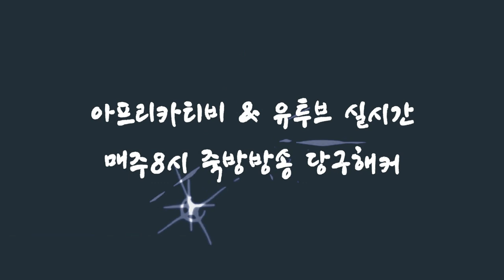[죽빵전문 땡Q방송 당구해커] 두께 본실력을 보여주마~!